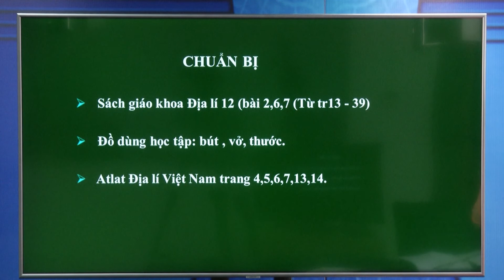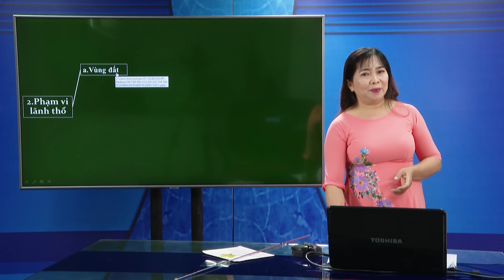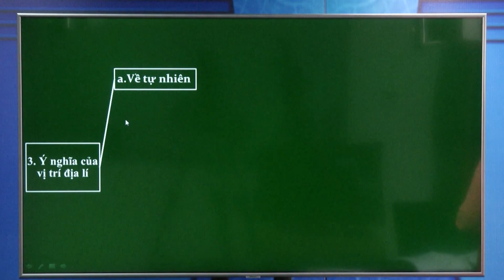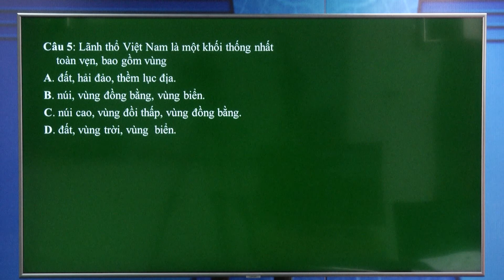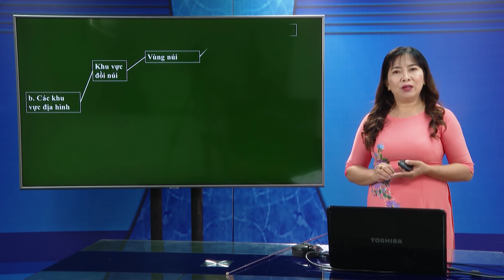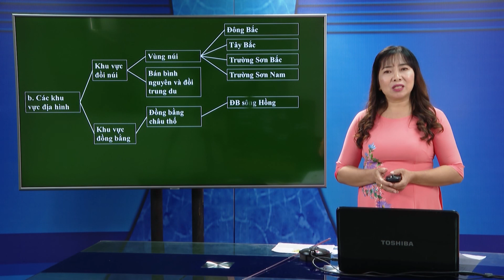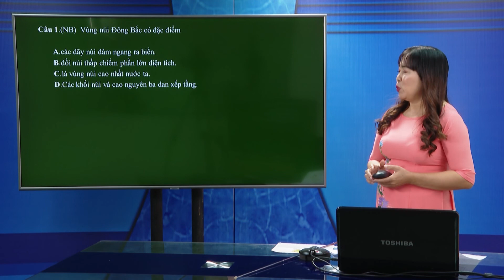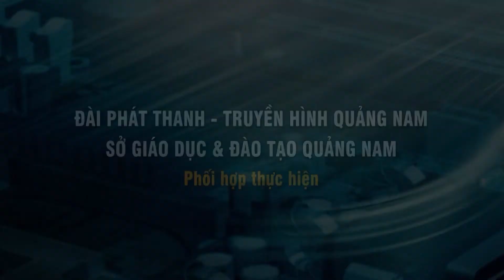MÔN ĐỊA LÝ - Hướng dẫn ôn tập chuyên đề Địa lí tự nhiên Việt Nam (tiết 1):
Hãy bấm vào 😉ĐĂNG KÝ😉 và bấm vào hình cái ✌CHUÔNG✌ để ủng hộ kênh này và xem video mới nhất.